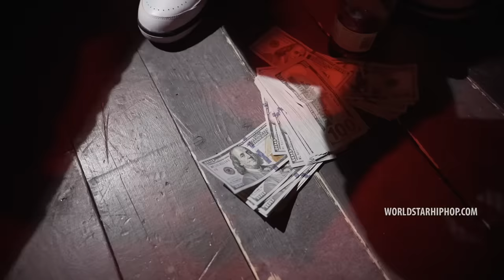King Yella - Famous Rats (Gunna, 6ix9ine, Real Boston Richey Diss) (Official Music Video)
Exclusive WSHH music video for “Famous Rats (Snitch K)” by King Yella.